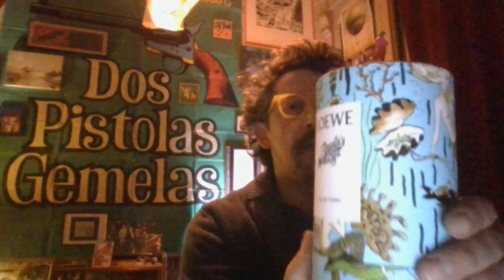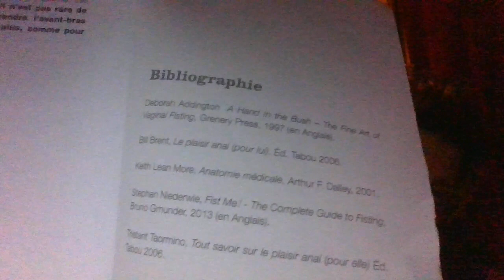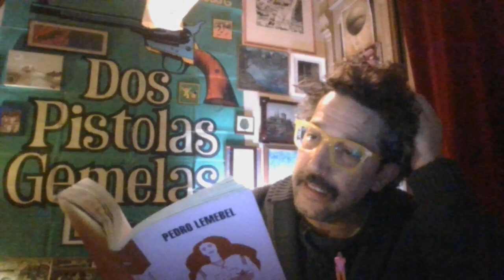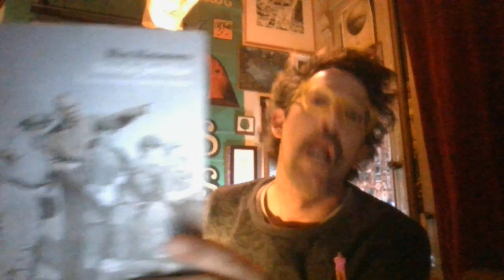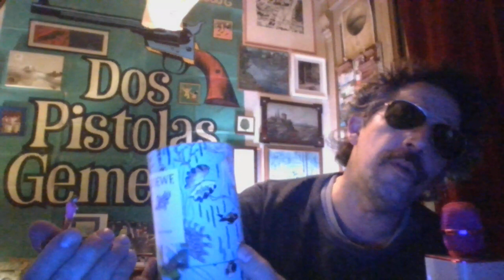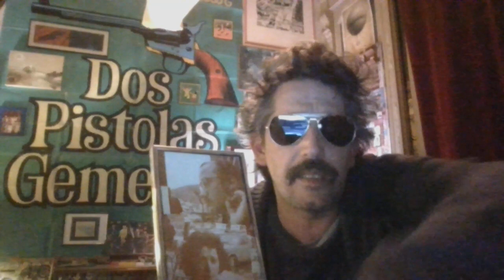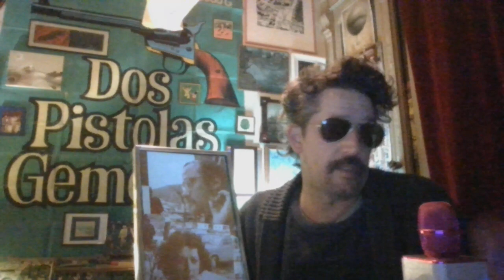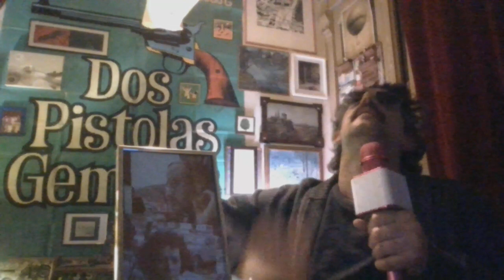Well, You think I could learn how to tell you Goodbye? Nunca más torearé el amor_2023.03.04_01·12·21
'Le parfum est la dernière et la meilleure réserve du passé, celle qui quand toutes les larmes ont séché, peut nous faire pleurer à nouveau ! '

Marcel Proust

 '¡El perfume es la última y la mejor reserva del pasado, la que cuando todas las lágrimas se han secado, puede hacer que volvamos a llorar! '

ª_en este video el perfume a oler a inspirar a dejar-se-le llevar i poner-se por encima, debajo, de lado, alrrededor de un@/une\uni es PAULA IBIZA de LOEWE_º